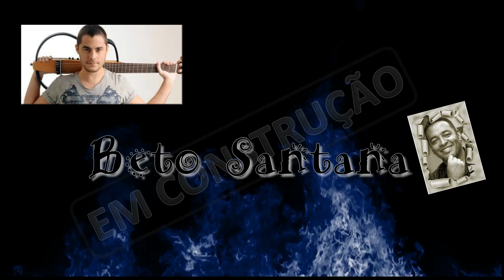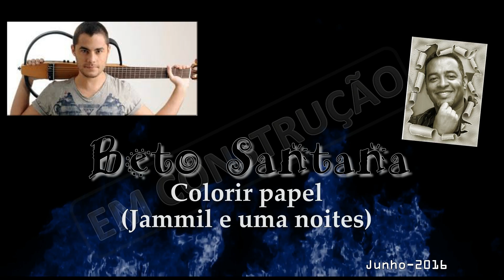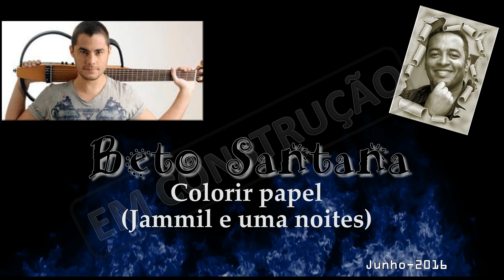Colorir papel - Jammil e uma noites (Beto Santana cover video) - HD